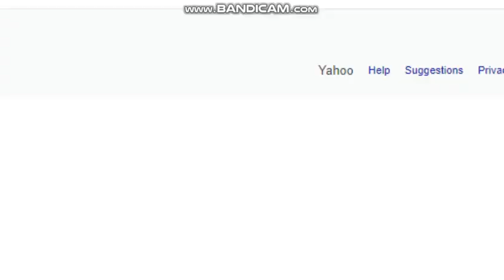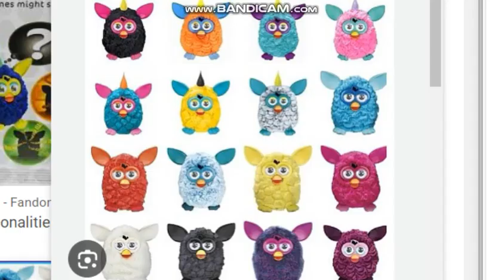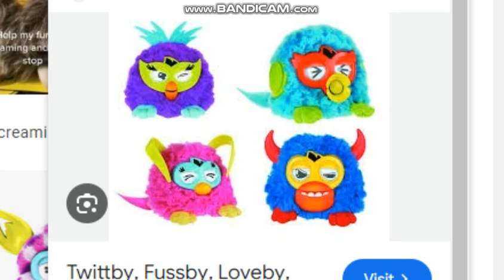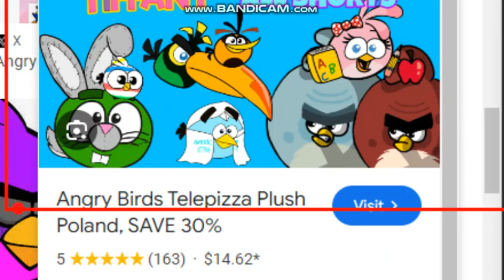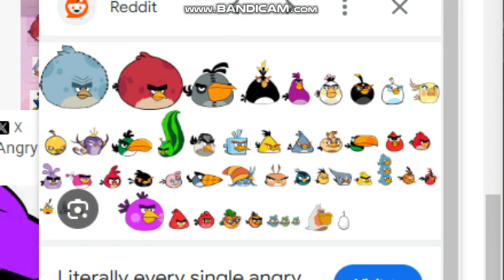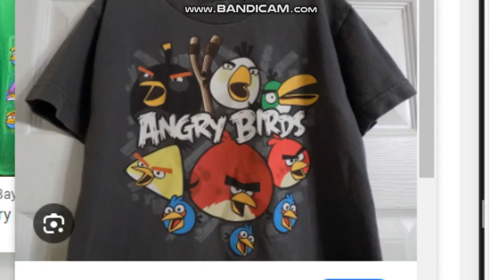My Toodle Loo Thing Add Round 1